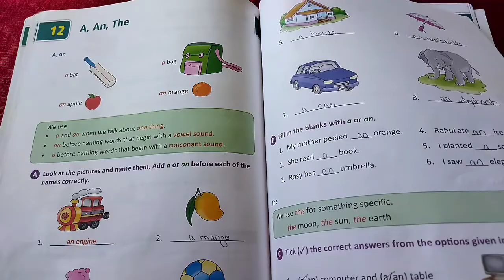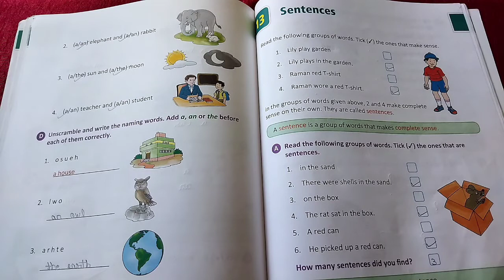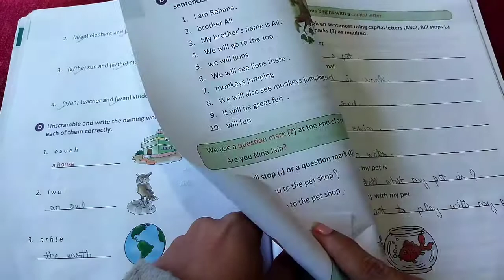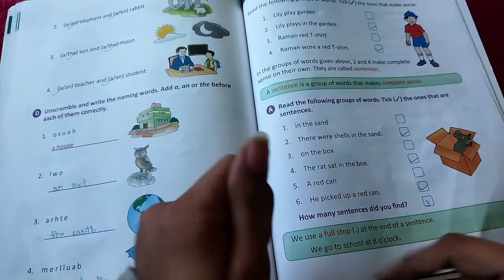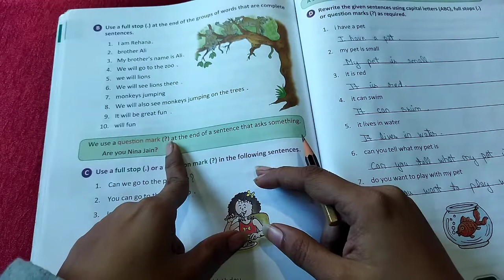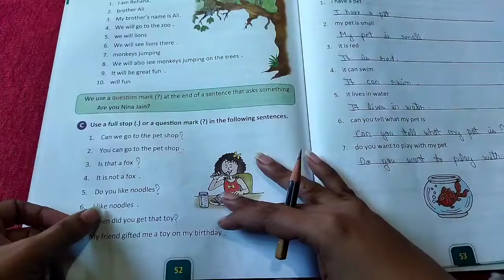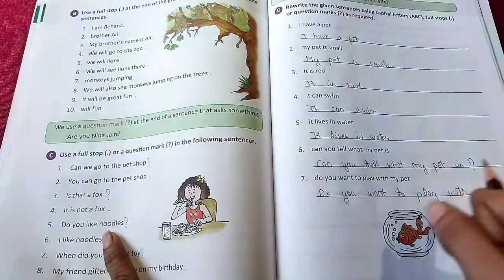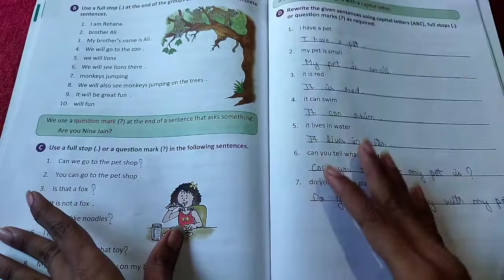Class 1st, Subject English, Lesson-13 Sentences